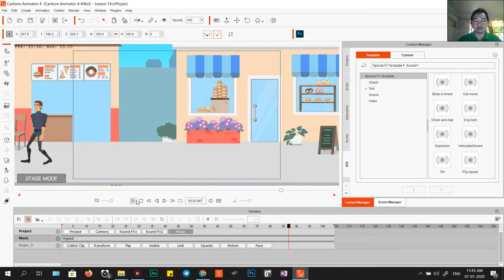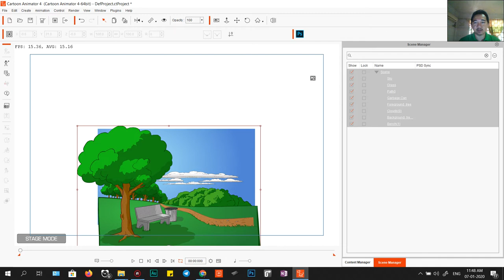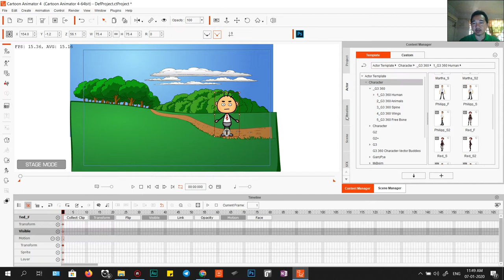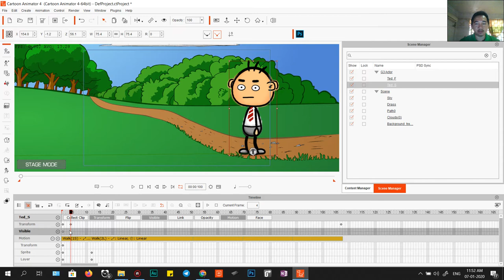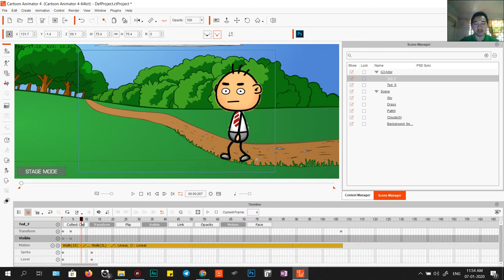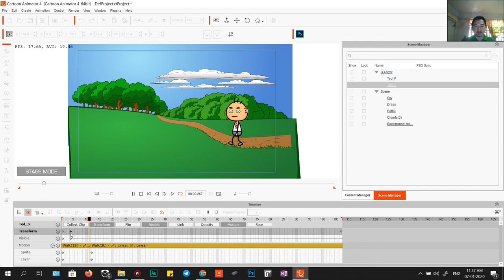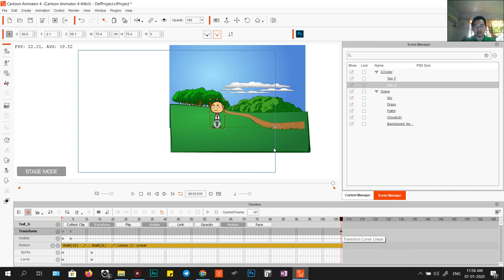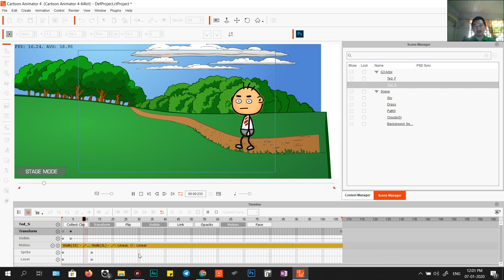Learn វគ្គ14 តួរអង្គដើរងាកមកខាងឆ្វេងដោយយើងផ្លាស់ប្តូរមុំនៃដងខ្លួន - Cartoon Animator 4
នៅក្នុងវគ្គនេះដែរយើងរៀនពីការដើរនិងការបង្វិលខ្លួនតួរអង្គ